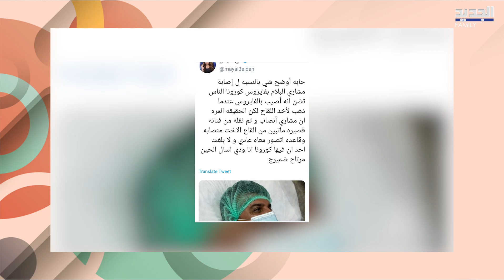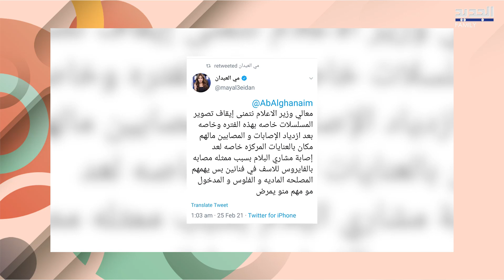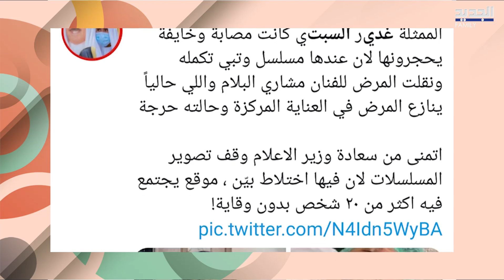هجوم عنيف واتهامات متبادلة بين غدير السبتي و مي العيدان .. و السبب مشاري البلام !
ردت الممثلة الكويتية غدير السبتي ردا عنيفا على اتهام الإعلامية مي العيدان لها بنقل عدوى كورونا إلى الممثل مشاري البلام خلال تصوير أحد المسلسلات. بدأ الشجار عندما اتهمت العيدان السبتي عبر تغريدة على تويتر بالتكتم على اصابتها بكورونا ونقلها العدوى للبلام أثناء التصوير.